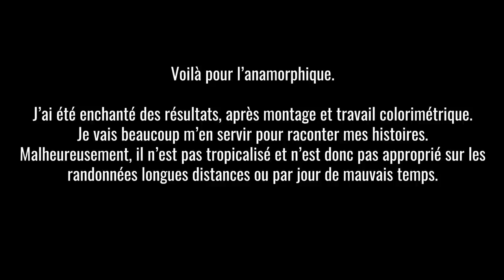BIVOUAC À LA BELLE ÉTOILE ET CLAIR DE LUNE / PREMIERS TESTS DE L' OBJECTIF SIRUI ANAMORPHIQUE 50mm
Je vous emmène avec moi pour un joli bivouac à la belle étoile. En compagnie de nombreux animaux, et en avant-première de mes premiers travaux avec un nouvel objectif intéressant. Lien vers les articles dont j'ai parlé ci-dessous. Merci du soutien!

Objectif anamorphique Sirui 50mm
Balles de massage
Balles de massage

Vidéo tournée avec le matériel suivant/ done with:
Prise son:
- Zoom H1
- Rode SmartLav+
- Adaptateur Rode SC3
Captation vidéo:
- Atomos Ninja V
- Sony Alpha7C
- Sony FE 16-35 f2.8 GM
- Huawei p20 pro
- Canon 5D MarkIII
- Sigma DG HSM 50mm